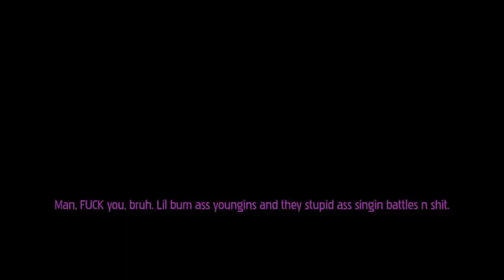Friday Night Funkin - Funkadelix Demo Mod.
A FNF Mod but with Actual Lyrics instead of beep-bops.